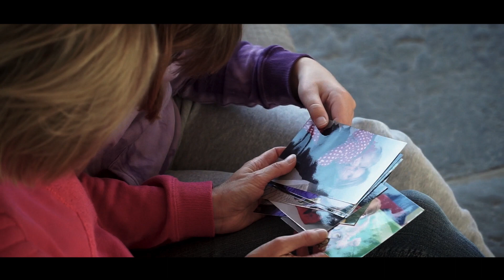Short Documentary | Georgia's Story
This short documentary is about a very special girl called Georgia. At the age of 6, she was diagnosed with a cancerous brain tumour. Georgia endured an incredibly tough year of treatment but is now in remission. I hope you enjoy this film and see what an incredible little girl Georgia is.

Anna :)

Music